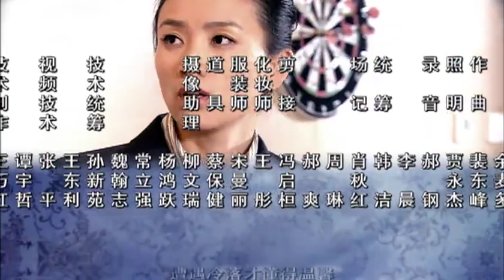全網熱播情感商戰劇【小風暴】EP13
维西尔中国总部从上海移到了北京，洪钧升任中国总代。洪钧重新安排公司人员调配，唯独劳拉毫不买账。琳达堵到公司大厅见到菲比，提醒她该她履行诺言了。菲比进退两难。洪钧扩大了办公区，老员工人人都有奖赏。劳拉地位没变，仍主管财务，对洪钧更加无礼。员工们愤愤不平，洪钧却表现得相当大度。洪钧约见了范宇宙，请他把装修新办公区的事承揽下来，并暗示了一些与劳拉有关的情况，范宇宙心领神会。洪钧请员工们出外游玩散心，菲比却一直闷闷不乐。洪钧告诉菲比，她和琳达之间的那个荒唐协议在自己这儿根本不成立。洪钧约琳达见面，让她中止荒唐游戏，琳达说那是她和菲比之间的事，让洪钧不要插进来。菲比向洪钧辞职，洪钧坚决不同意。菲比告诉洪钧，她只想做完她该做的事。洪钧好言相劝，让菲比不要再提起协议的事。洪钧约菲比出外吃夜宵，菲比一直闷闷不乐。洪钧一语道破菲比是因为那个荒唐协议，菲比难过地告诉洪钧，她从心底里不愿意失去洪钧。洪钧真诚地告诉菲比，琳达是过去时了，而菲比才是自己的现在和将来。洪钧严辞告诉琳达，再若继续那份荒唐协议，以后的事情将发展到不可收拾的地步。琳达知道洪钧说到做到，也很犹豫。“闺密”们陪菲比散心，菲比却意外地发现了正在逃学的洪超和他的网友。菲比把洪超带回了学校，洪超却怎么也不想再上学了，上次被人陷害涉嫌贩毒事件对孩子的打击实在太大了。菲比替洪超办成了转学手续。洪父道谢不迭。琳达约菲比见面，告诉菲比，那份协议可以中止了。菲比把消息兴奋地告诉了洪钧，洪钧也很高兴。